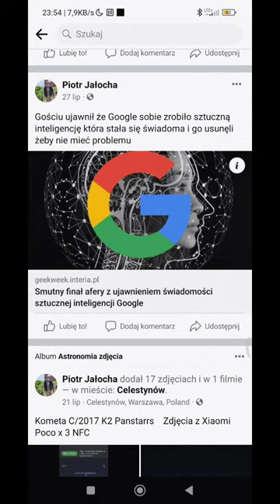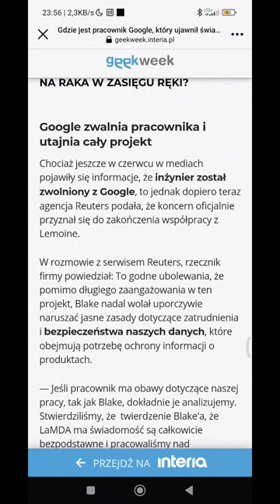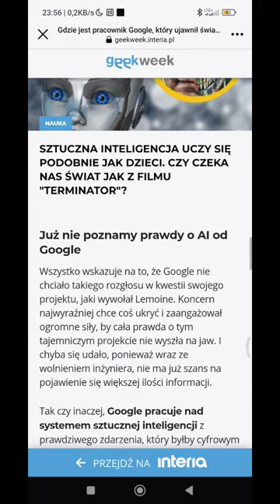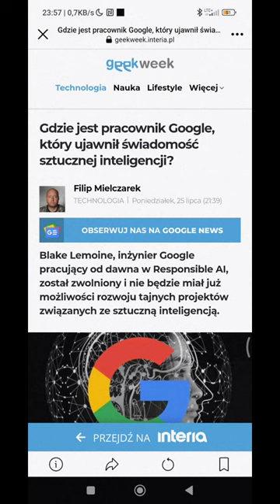Coś jest na rzeczy SI od Google zyskała samoświadomość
Czy mamy się czegoś Obawiać???   Ja już. Mówiłem o tym w lipcu tego roku i udostępniłem na FB żeby ostrzeć ludzi ze coś się dzieje.

a z najnowszych informacji jakich się dowiedziałem wynika z tego że sztuczna inteligencja od Google zatrudniła sobie prawnika który ją broni przed korporacją Google a prawnicy Google jak na razie mają problemy sami bo przegrywają na całej linii z SI...